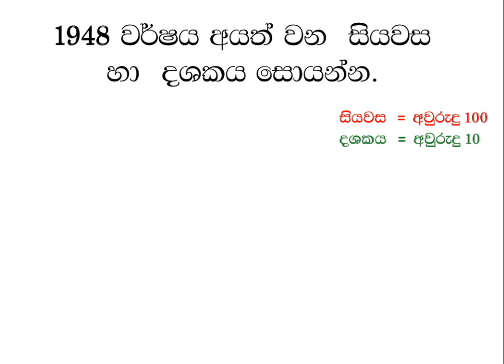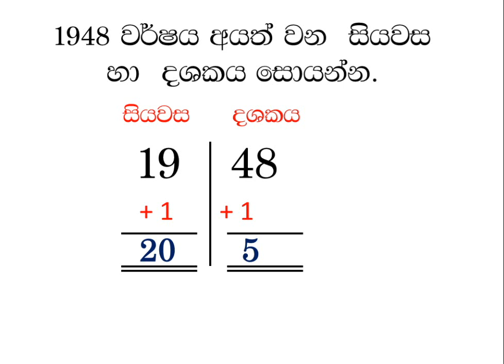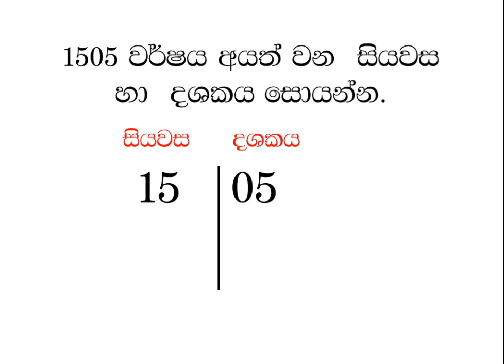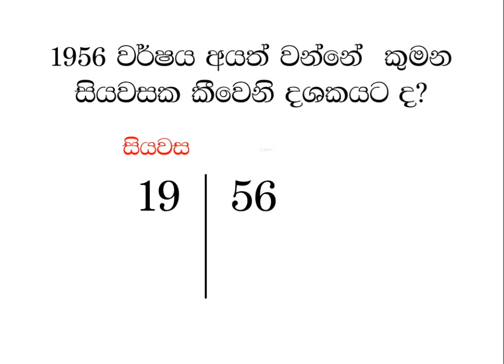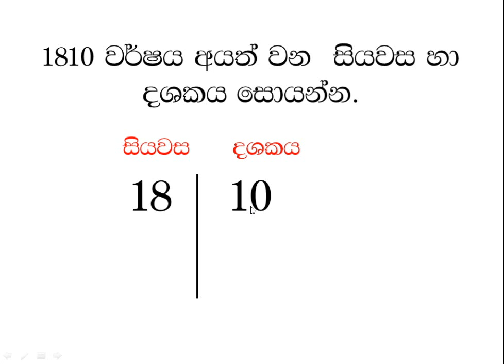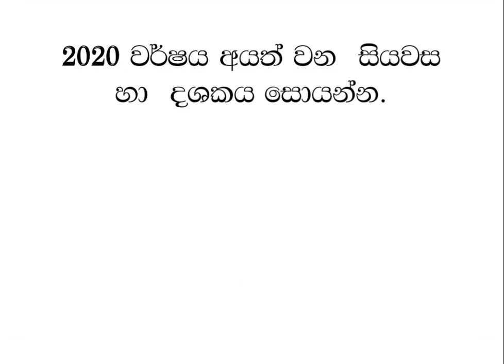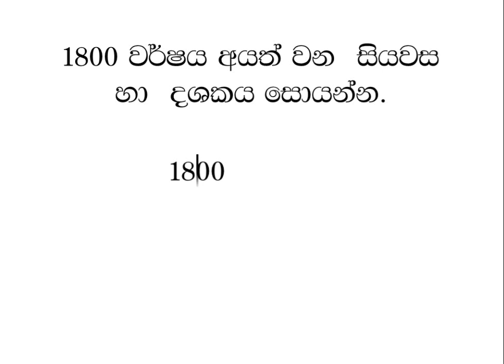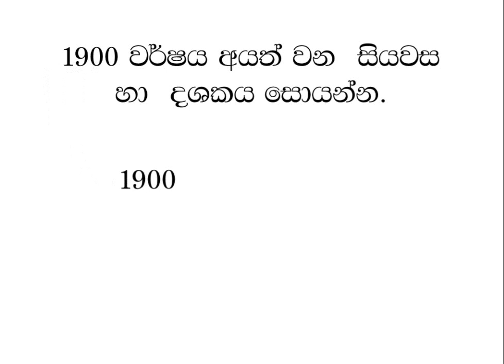සියවස හා දශකය සෙවීම.|siyawasa ha dashakaya